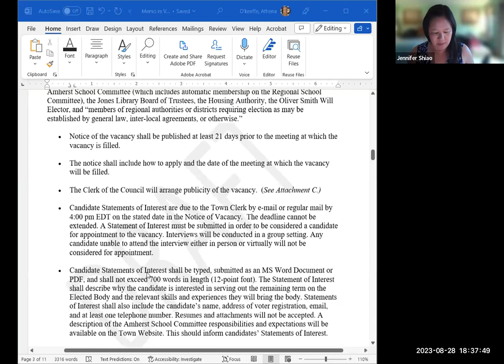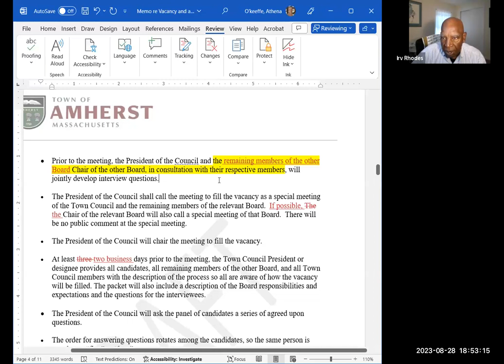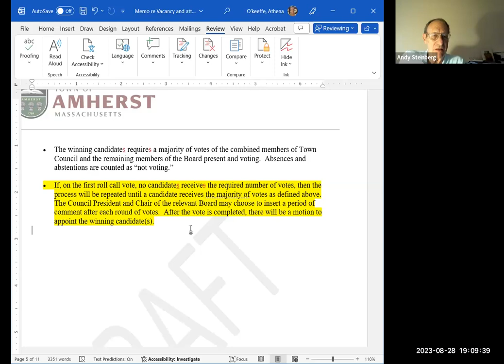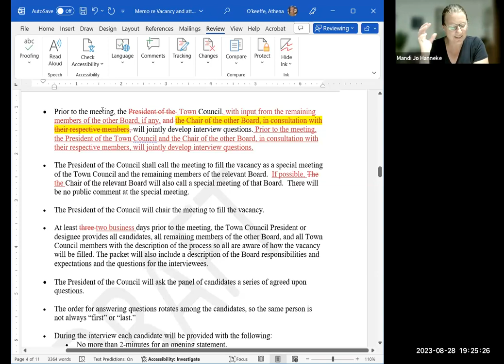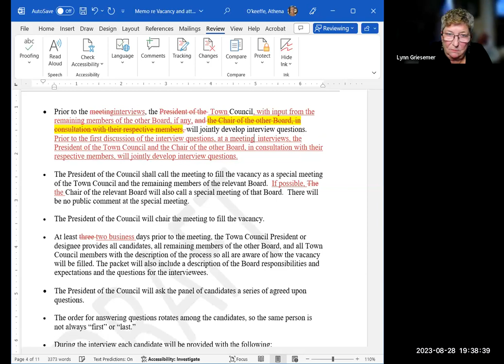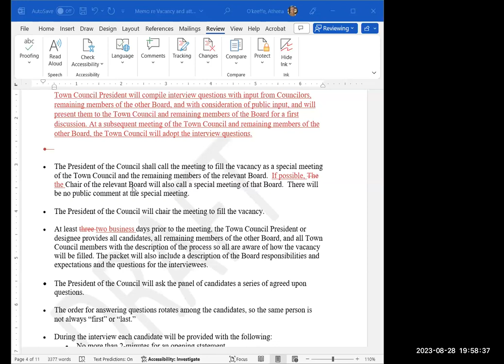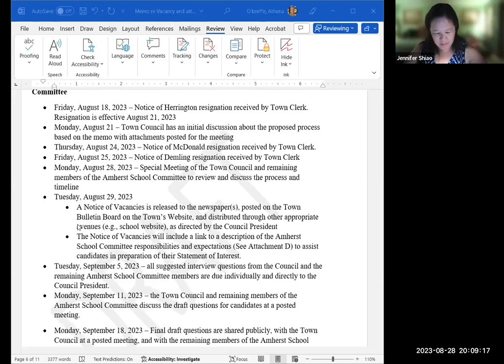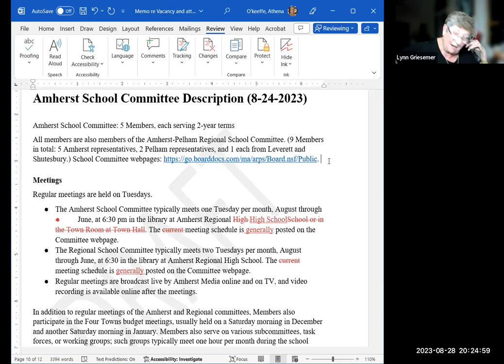Town Council Aug 28, 2023